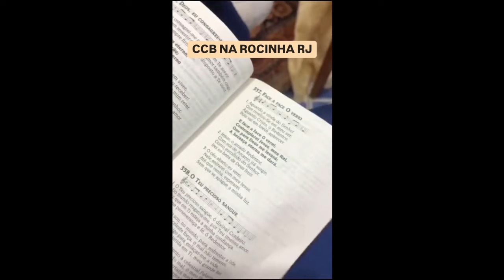CCB ANCIOES MAIS ANTIGOS VAO NAS COMUNIDADES PARA FAZER SANTA CEIA , BATISMOS E ORDENAÇOES ??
streaming2303 ASSISTA VIDEO DE UM CULTO NA ROCINHA
  * PERGUNTO SE PARA ESSES EVENTOS A IRMANDADE NAO TEM QUE SE DESLOCAR PARA OUTROS BAIRROS MAIS SEGUROS
SOMENTE A VERDADE IMPORTA  ELA NOS LIBERTARÁ
Se quiseres podes ajudar os necessitados voce pode mande um Pix para Fan do bem CPF 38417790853 ajudamos o nescessitado sem olhar cor raça crença ou genero assim como Jesus mandou em  Lucas 10:25-37.